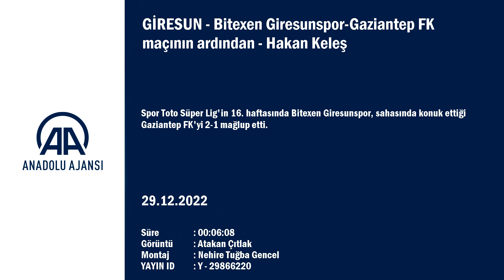Bitexen Giresunspor-Gaziantep FK maçının ardından - Hakan Keleş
Spor Toto Süper Lig'in 16. haftasında Bitexen Giresunspor, sahasında konuk ettiği Gaziantep FK'yi 2-1 mağlup etti.